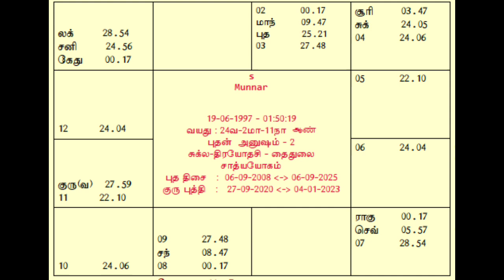திருமணத்திற்கு தோஷங்களை ராசி(or)பாவத்தின் அடிப்படையில் பார்க்கவேண்டுமா? marriage Rasi (or) Bavam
Should the faults for marriage be viewed in terms of zodiac (or) sin